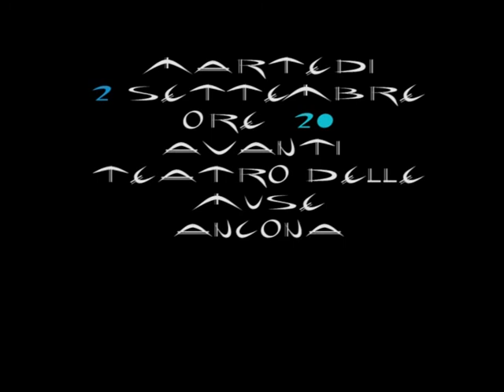FROZEN AN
Trailer..guardate il video di risposta per vedere il video ufficiale!